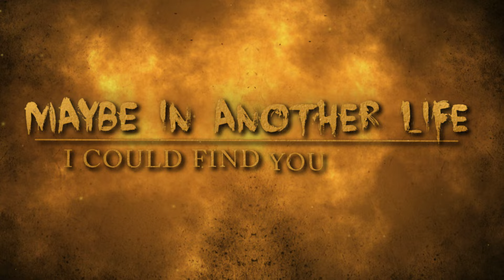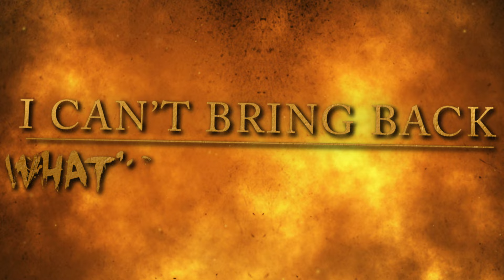Five Finger Death Punch - "Gone Away" (Lyric Video)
"Gone Away" from the new greatest hits album A Decade of Destruction, available now!